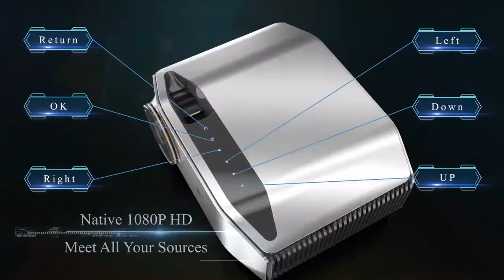AAO YG620 Full HD Projector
AAO YG620 Full HD Projector Native 1920 x 1080P 3D Proyector YG621 Wireless WiFi Smartphone Multi-Screen Mini HD Home Theater